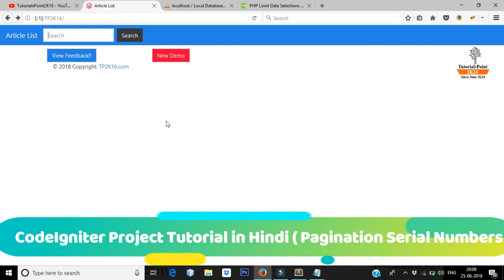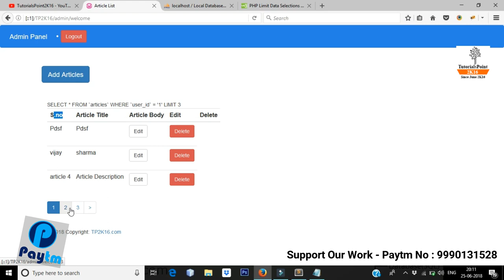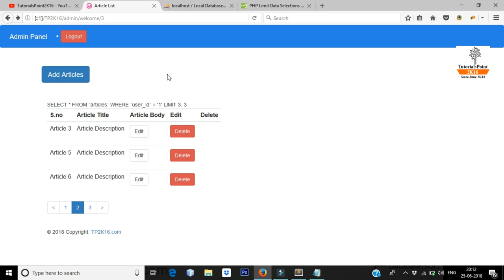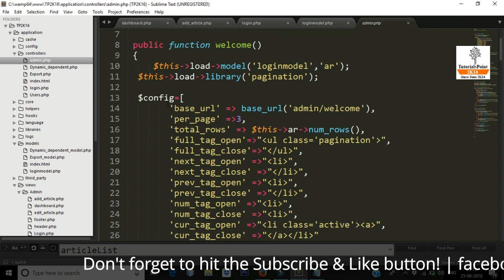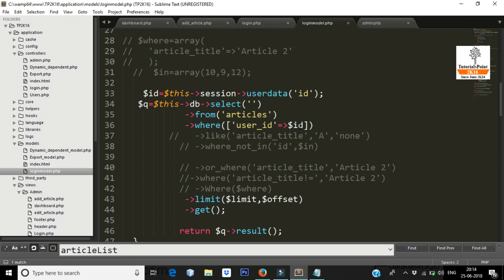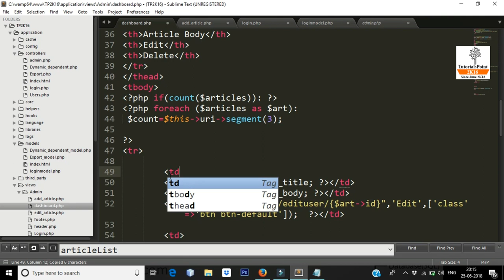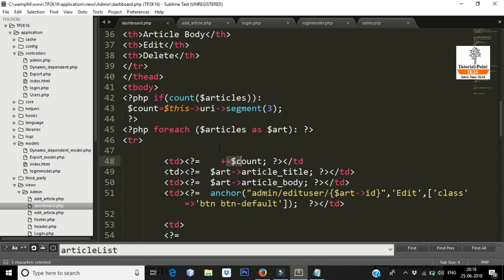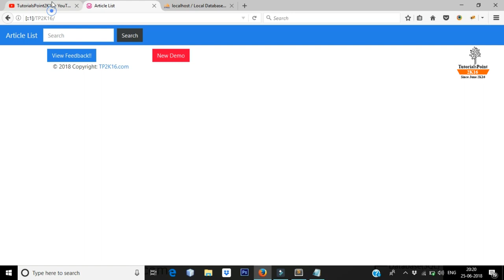CodeIgniter Mini Project Tutorial in Hindi 💡 ( Pagination Serial Numbers ) 🔥🔥